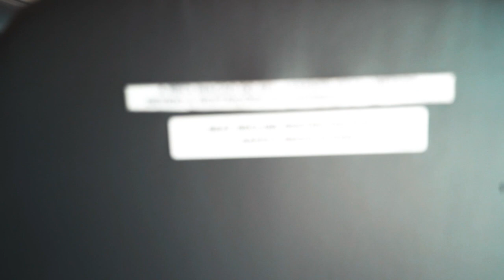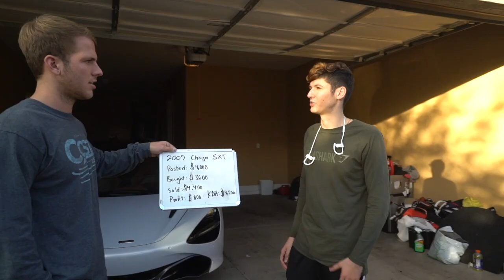Life Living With Arizona's Youngest Millionaire - Ricky Gutierrez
Whats going on everyone! Here is a video of my journey so far from the end of 2018 up until now living with one of Arizona's youngest Millionaires! I hope you all enjoy this video! Make sure you watch the end if you want to see us do something a little wild😉

Please DM me with any questions you may have!